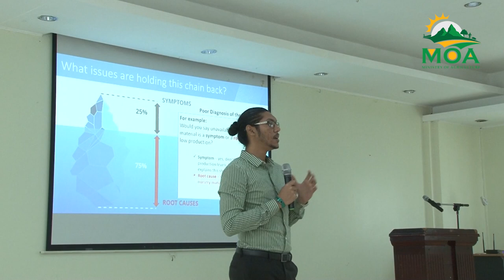Saint Lucia Pork and Ginger Value Chain Assessment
The Pork and Ginger subsectors are brought into focus as the Ministry of Agriculture, Fisheries, Food Security, and Rural Development collaborates with the Food and Agriculture Organization (FAO), to develop value chain assessments.